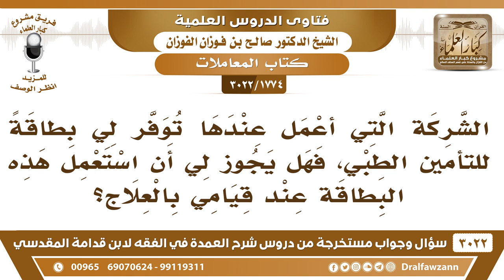[1774 -3022] الشركة التي أعمل عندها وفرت لي بطاقة للتأمين الطبي، فهل يجوز لي أن استعملها؟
"[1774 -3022] السؤال: الشركة التي أعمل عندها توفر لي بطاقة للتأمين الطبي، فهل يجوز لي أن استعمل هذه البطاقة عند قيامي بالعلاج؟
الجَوَابُ: لا، لا تستعمل التأمين التجاري لا تستعمله لا في الطب ولا في غيره، وإذا احتجت إلى العلاج عالج على حسابك، من مالك الخاص، أطهر لك وأطيب. لا تتعالج على حساب الناس.
للاشتراك في قناة الشيخ صالح الفوزان

للاستفسار والإقتراحات والدعم
رئيس الفريق
لمشروع كبار العلماء